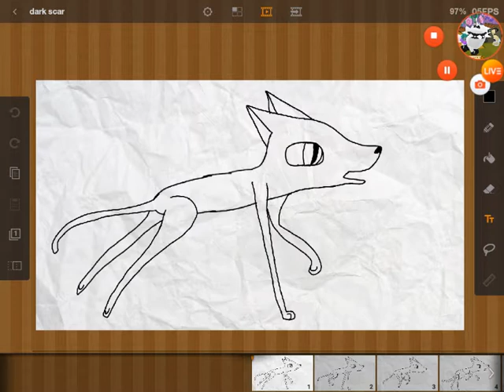Running cat animatoin